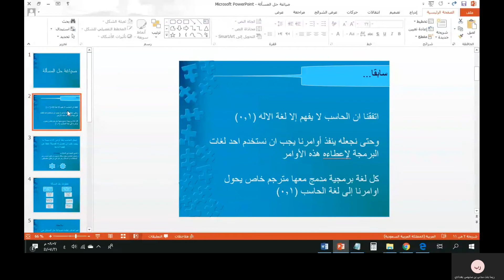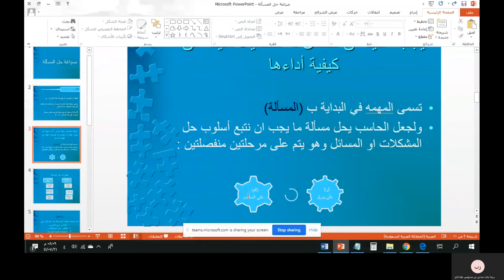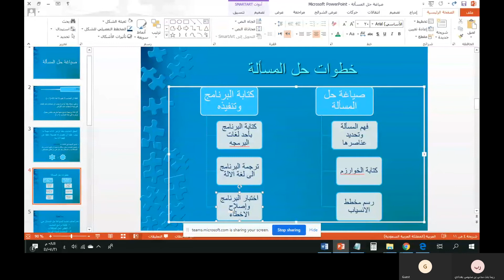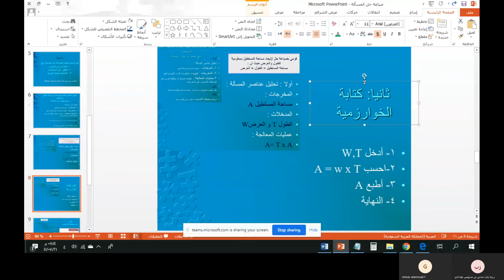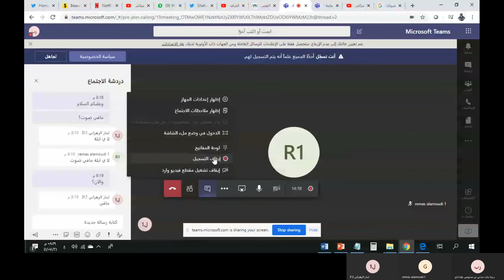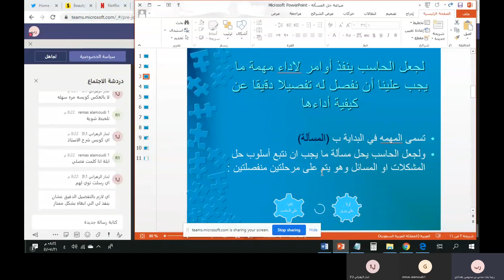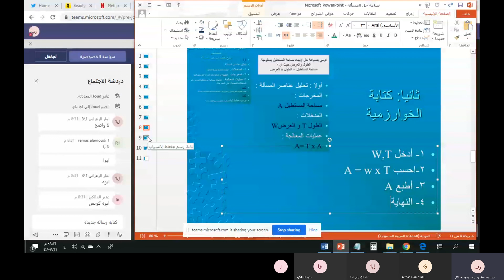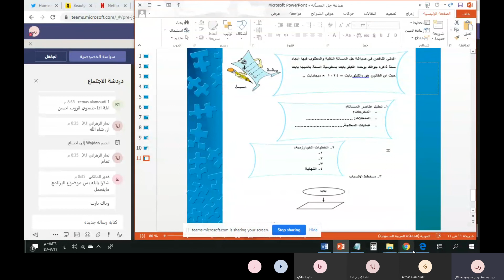صياغة حل المسألة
فصل افتراضي لمادة حاسب1 اشرح فيه جزء من وحدة صياغة حل المسائل
من الدقيقه 14